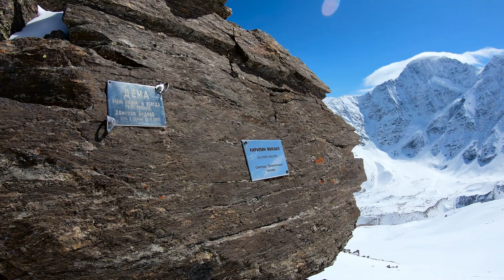Self Isolation / Mt.Cheget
It was shot on 3 of April 2020 at Mt. Cheget, Elbrus region, Russian Caucasus. (c)Music by Hannes Bieger - "La Selva"